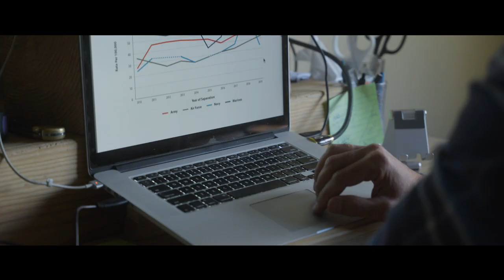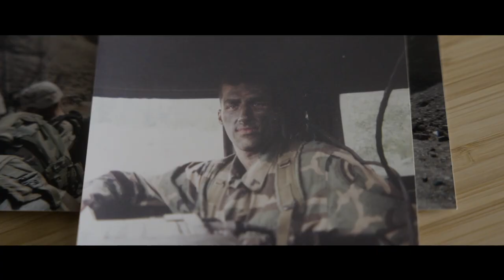War Stories: Lou Bauer